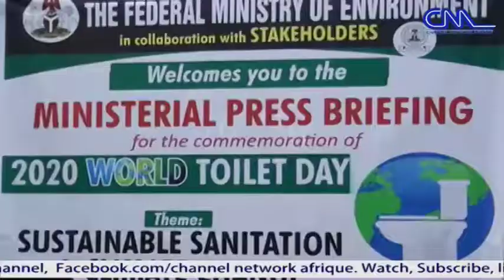WTD : FG Hopeful On Open Defecation Free Nigeria By 2025.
World toilet day is commemorated  19th of November every year to raise awareness of billions of people living without access to safely managed sanitation.

Statistics indicates that over 4 billion people in the world have no access to improved sanitation facilities with about 673 million  still practicing open defecation.

In Nigeria, about 47million Nigerians still practice open defecation, a situation that  exposes many to high rate of diarrhoea, cholera, mortality, morbidity among other diseases.

Earlier in her remarks, the Minister of state, ministry of environment, Sharon Ikeazor said the global event underscores the danger of open defecation and importance of owing and using  safe toilet .

The theme for this year's world toilet day is " Sustainable Sanitation  And Climate Change".

At a news conference to highlight activities lined up to commemorate the day in Nigeria, the Minister of environment, Dr Mahmood Mohammad reiterated the Federal Government commitment to address sanitation challenges including open defecation.

He said the gesture is inline with the decision by  President Muhammadu Buhari's to declare a state of emergency on water, sanitation and hygiene and as well as signing of executive order on open defecation free Nigeria by 2025.